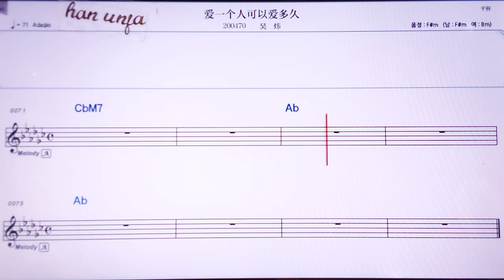💖아이이꺼런커니니이둬지우/우웨이 👍MR,노래방, 악보, 코드,Karaoke With Sheet Music